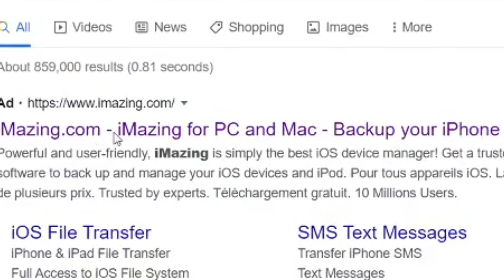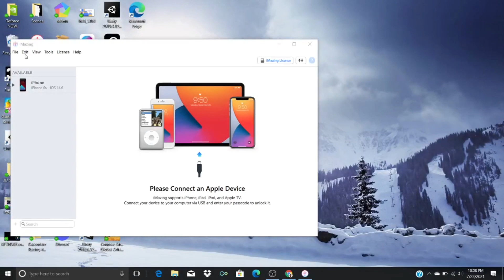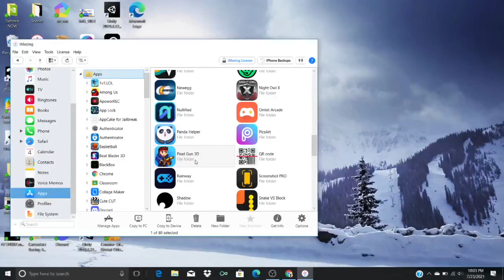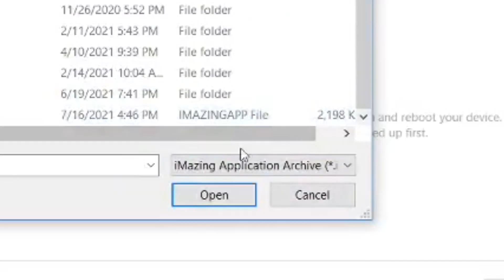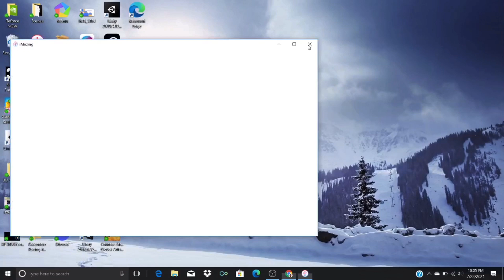How to get Modded Skins In Pixel Gun 3D! *IOS ONLY* *WINDOWS TUTORIAL* (OUTDATED) V2 TUTORIAL!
Original IMac Tutorial By legacy gaming.

About Pixel Gun 3D:

Pixel Gun 3D is a fun first-person multiplayer shooter. Download the game and enjoy blocky graphics, competitive gameplay, and much more:

🔫 800+ weapons
💣 40 useful gadgets and tools
🕹️ 10 various game modes
🎮 10 exciting mini-games
🏰 100+ beautiful maps rotating during the year
💀 Zombie-survival campaign

👾 IMPOSTER MODE 👾
Trapped in the Spaceship with other players, you need to do some tasks to keep the ship working and return home. But there is an impostor in the team who will always interfere with your plans.

👑 ALL-NEW CLANS 👑
Unite with friends, get your clan to the top divisions and enjoy valuable prizes.
Update and customize your Fort to resist PvE Sieges and create a powerful tank to raid other Clans’ forts.

⚔️ JOIN CLAN WARS! ⚔️
Conquer territories, control the huge global map, collect valor points, and gain income from your lands to win the war.

🗡️ HUNDREDS OF WEAPONS 🗡️
There are more than 800 different weapons in Pixel Gun 3D, and you can use all of them. Wanna use a medieval sword and shield or, maybe, the Dark Matter Generator? Just do it! And don’t forget about grenades..

😎 PLENTY OF SKINS 👽
Would you like to be an Orc, a Skeleton, a mighty Amazon or someone else? Use extra-detailed skins and outfits to show off. Or create your own in the Skin Editor.

👾 GAME MODES 👾
Battle Royale, Raids, Deathmatch, Duels… There are so many opportunities for you to challenge yourself. Not mentioning the brawls that rotate every week..

🎲 MINI-GAMES 🎲
Tired of being the best on a battlefield? It is time to participate in the competitions and show your skill to the best warriors worldwide. Sniper Tournament, Parkour Challenge, Glider Rush and other challenges await their hero!

This Game is not associated or made by Mojang nor Microsoft It’s By Cubic Games.